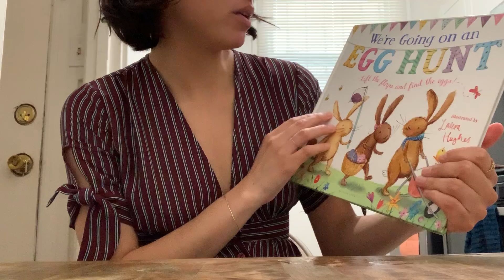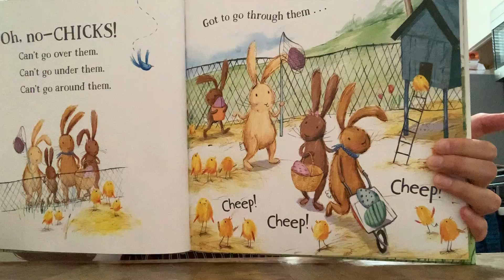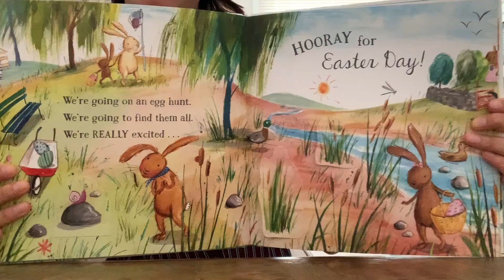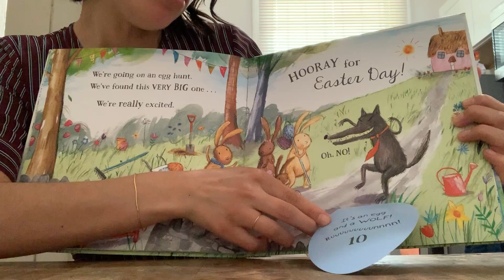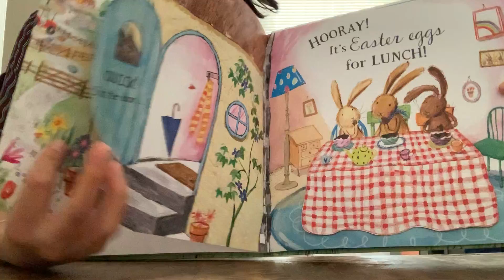Teacher Judi's Easter Book